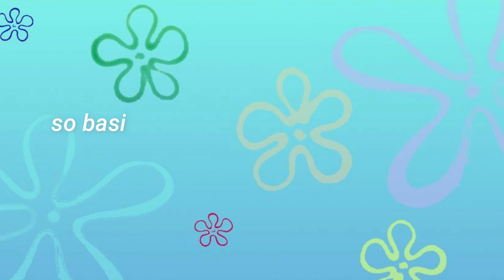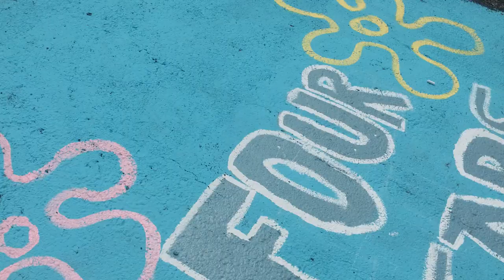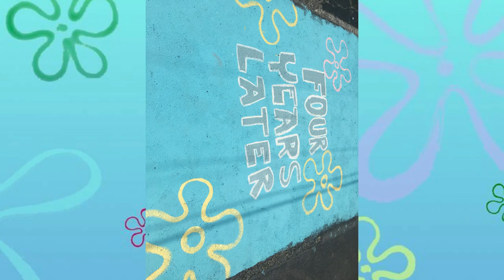Paint My School Parking Spot w/ me